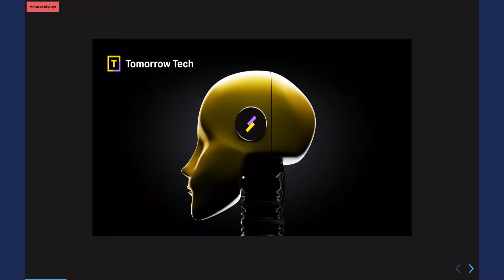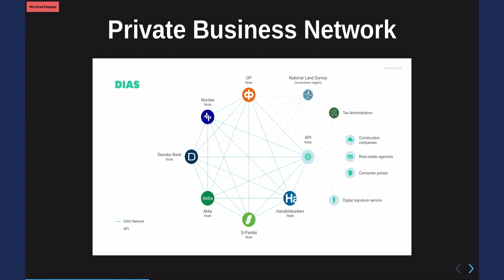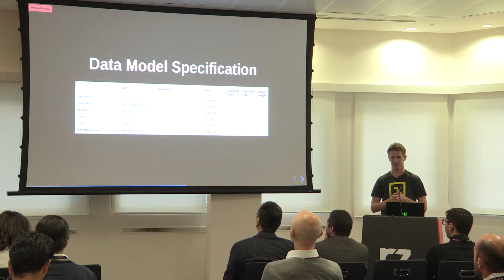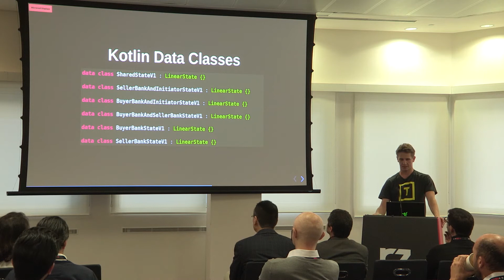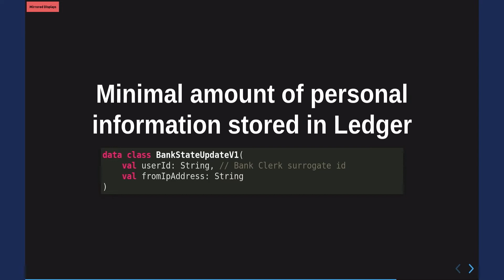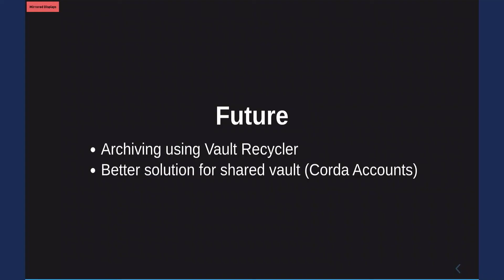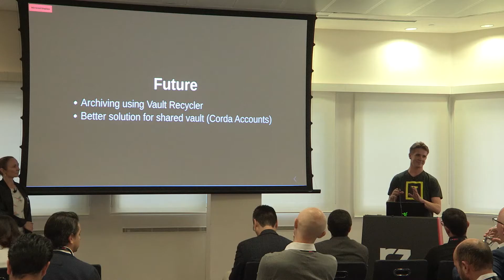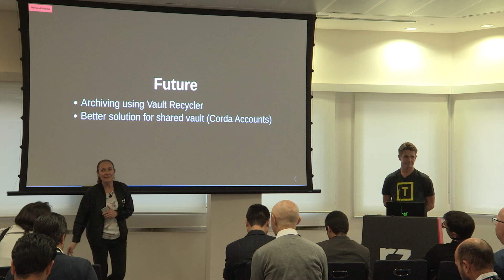Corda Data Privacy Model in Real Estate Trading, TomorrowTech | CordaCon 2019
Markus Hjort presents on DevDay at CordaCon 2019.